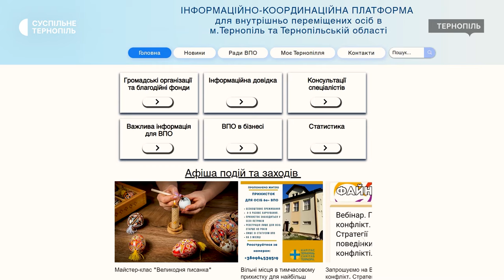«Маємо розуміти, що допомоги буде менше»: інтеграція переселенців у життя громад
Від початку повномасштабного вторгнення в області зареєстровано понад 69 тисяч внутрішньо переміщених осіб. Про це під час інтерв’ю Суспільному розповіла голова ради з питань внутрішньо переміщених осіб при обласній військовій адміністрації Яна Шкуратова.  Чи відбулись зміни за 10 років війни у допомозі внутрішньо переміщеним особам та чи вдалось їм інтегруватись у життя Тернопільських громад?